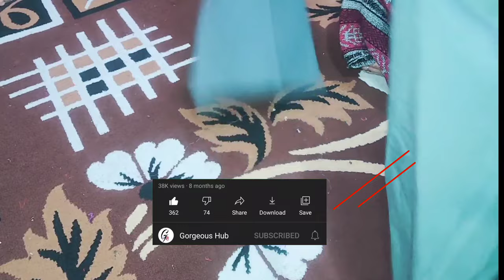How to make Bolster/Masand Pillow|| DIY Bolster/Masand Pillow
Hi everyone
In this video I am showing how to make Bolster Pillow(DIY bolster). I hope you will like it.
Thanks